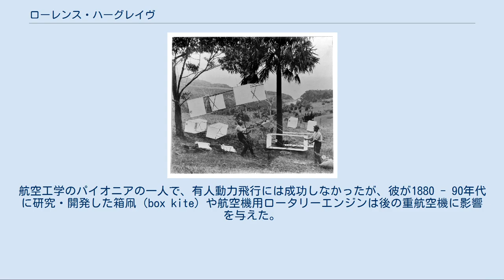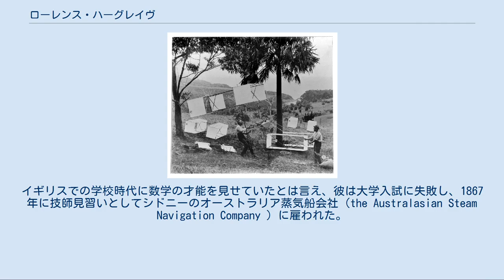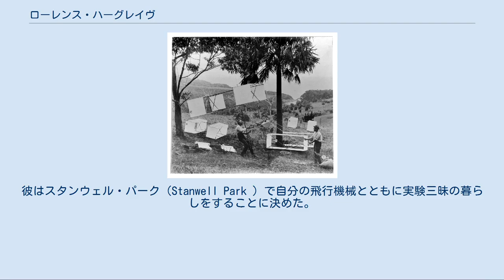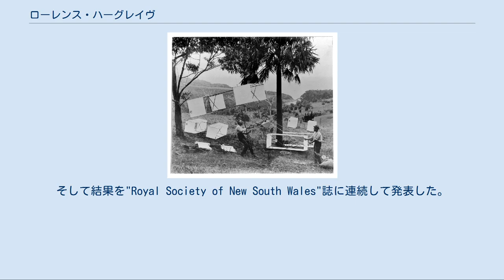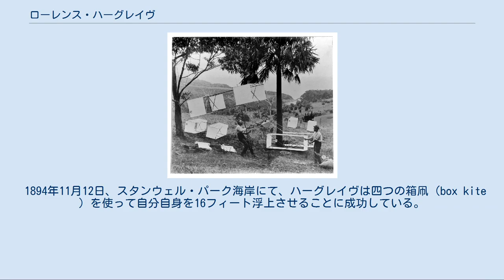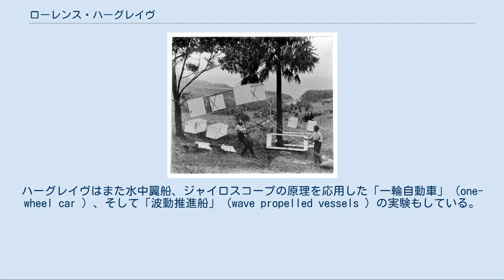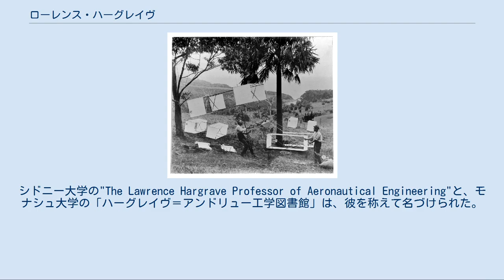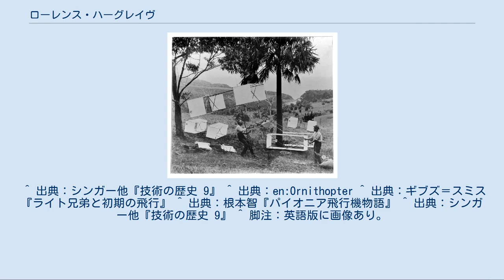ローレンス・ハーグレイヴ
人揚げ凧の席に着いたハーグレイヴ（左）。
1894年11月、スタンウェル・パークにて。
 ローレンス・ハーグレイヴ（Lawrence Hargrave 、1850年1月29日 - 1915年7月6日）はオーストラリアの発明家。
航空工学のパイオニアの一人で、有人動力飛行には成功しなかったが、彼が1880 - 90年代に研究・開発した箱凧（box kite）や航空機用ロータリーエンジンは後の重航空機に影響を与えた。
 ハーグレイヴはイングランドのグリニッジでジョン・フレッチャー・ハーグレイヴ（後にニュー・サウス・ウェールズ州の司法長官となった人物）の次男として生まれた。
そしてウェストモーランド（Westmorland ）のカークビー・ロンズデール（Kirkby Lonsdale ）にある王立のグラマー・スクールで教育を受けた。
彼は1865年11月5日にラ・オーグ号（La Hogue）でシドニーに到着し、家族でオーストラリアに移住した。
彼は職を見つけてから、エルメール号（Ellemere ）でオーストラリアを周航した。
イギリスでの学校時代に数学の才能を見せていたとは言え、彼は大学入試に失敗し、1867年に技師見習いとしてシドニーのオーストラリア蒸気船会社（the Australasian Steam Navigation Company ）に雇われた。
後に彼は、この経験が試作機の組み立てに極めて役立つことに気付いた。
 1872年、技師として、彼はニューギニアへと航海した。
しかしマリア号は難破し、1875年に彼は再び技師としてウィリアム・ジョン・マクレイ（William John Macleay ）のパプア湾探検に出帆している。
1875年10月から1876年1月まで、彼はオクタヴィアス・ストーン（Octavius Stone ）の指揮下でポートモレスビーの奥地を探検した。
そして、1876年4月にはルイジ・ダルベルティス（Luigi D'Albertis ）の遠征に加わりフライ川を400マイル以上も遡った。
1877年、シドニーに戻るとニュー・サウス・ウェールズ王立協会（Royal Society of New South Wales ）に加入し、1878年にはシドニー天文台（Sydney Observatory ）で助手となった。
彼は約5年間この職にあり、一応の技能を身に付けたのち1883年に辞職して、残りの人生を研究に捧げることにした。
 ハーグレイヴは若い頃から種々雑多な実験に興味を持っていた。
殊に、飛行機械には関心が強かった。
1885年に父が死んで遺産を相続した時、彼はフルタイムで研究に専念するため天文台を辞め、しばらくの間は鳥の飛行に特別の注意を払った。
彼はスタンウェル・パーク（Stanwell Park ）で自分の飛行機械とともに実験三昧の暮らしをすることに決めた。
この場所は地形・風に関して極めて実験に向いており、今日のオーストラリアではハンググライダーとパラグライダーの名所となっている。
 驚くほど生産的な経歴において、ハーグレイヴは数多くの装置を発明している。
しかし、彼はただ一つも特許を申請していない。
彼は金銭を必要としておらず、そしてまた科学上のコミュニケーションを更なる進歩への鍵だと情熱的に信じていたからである。
 彼は多くのモデルを作り、実験を行なった。
そして結果を"Royal Society of New South Wales"誌に連続して発表した。
1885年の"Journal and Proceedings"に載った二編の論文は、彼が成功への初期段階にあったことを示している。
1893年および95年の論文では、飛行機械用のエンジンおよび分割式の凧に関する実験が報告されている。
ハーグレイヴが1880年代に製作した模型飛行機はゴムや圧縮空気を動力にしており、成功裏に飛行した。
1890年頃のモデルには数機のオーニソプターも含まれている。
 1889年に彼はロータリーエンジンを開発したが、あまり注目されず、1908年に再発見された。
この形式のエンジンは、初期の航空機には（1920年頃までは）頻繁に使われた。
ハーグレイヴ自身は、当時の低い加工精度や重量の問題により、このエンジンを使って自力離陸が可能な飛行機械...